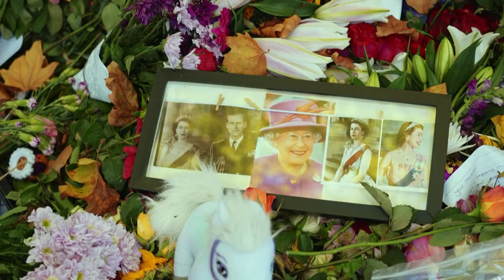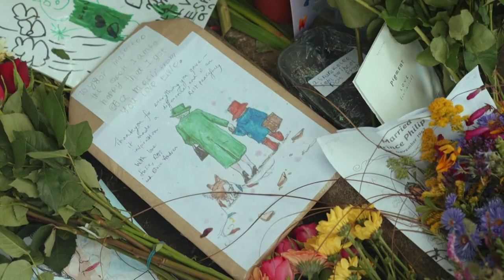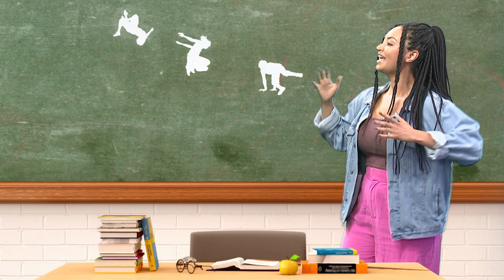Victoria's Flood Emergency: Rivers to Peak, Thousands Evacuate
It's been another weekend of flooding for Australia's East Coast. Thousands of homes have been filled with water and flood waters in parts of Victoria are still rising. Since last week, heavy rains on Australia's east coast have caused rivers and dams to overflow.  More than 9000 homes have been flooded, while thousands more have been cut off due to flood waters. Experts reckon these floods could continue for weeks, and with more rain on the way, more people have been told to evacuate.

PADDINGTON BEARS GO TO CHARITY
All of the Paddington Bears left in tribute to Queen Elizabeth II in London will be given to charity. People left them at royal residences across the UK after the Queen's death last month. But they've now been collected and professionally cleaned, and Buckingham Palace says it'll donate them to a children's charity.

WHEELCHAIR RUGBY WORLD CUP WIN
Australia's wheelchair rugby team, the Steelers,  have won gold at the World Championships! They beat out the US in a tense final, 58 to 55.

WOMEN IN SPORT AWARDS
Madison De Rozario has just been named Athlete of the Year at the Australian Women in Sport Awards. The Paralympic champion won 2 gold medals at the last Paralympics. She's also the first Aussie to win the New York marathon in any category.

MOTOGP HEARTBREAK
Aussie Jack Miller has had a tough time at the Australian MotoGP, after crashing out on the third lap. Spain's Alex Rins took the lead and the win in the final lap.

TEENAGER CHESS CHAMP BEATS MAGNUS CARLSEN
A 16-year-old chess star from India has beaten World Number 1,  Magnus Carlsen. Gukesh D is the youngest player to defeat Carlsen since the Norwegian became World Champion a decade ago.

PARKOUR WORLD CHAMPIONSHIPS
The first parkour world championships have taken place in Tokyo, Japan. The 3-day event saw the best parkour athletes from around the world gather to compete. 18-year-old Miranda Tibbling took out gold in the women's speed event, while Dimitrios, known as DK, won the men's freestyle.